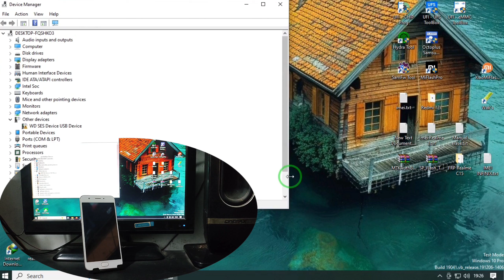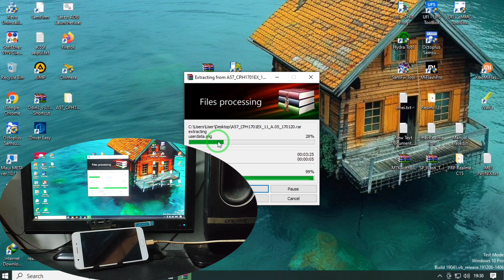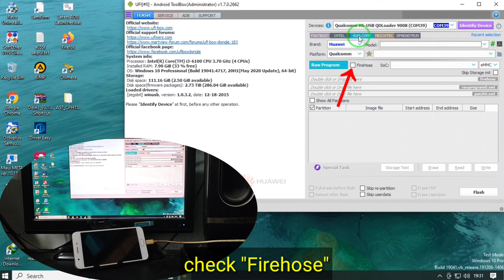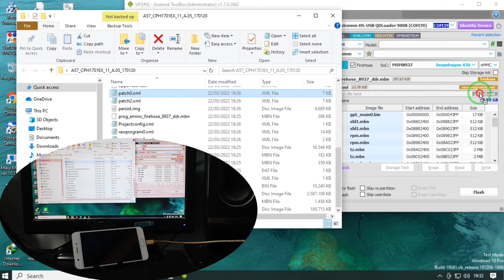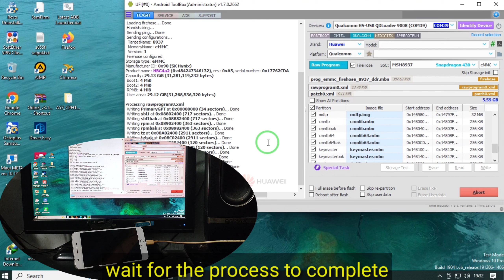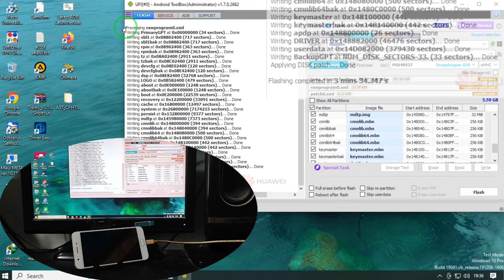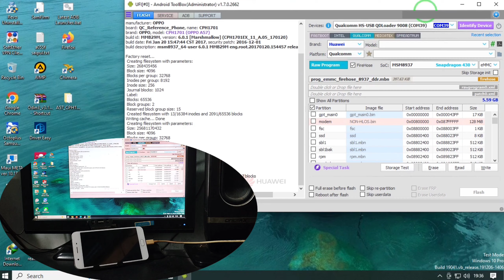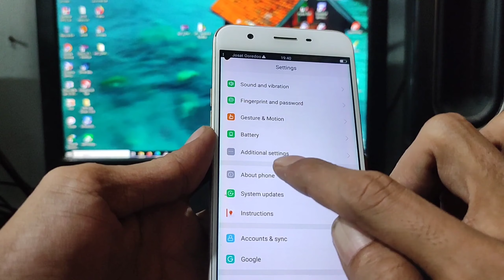Flash Oppo A57 (CPH1701) Via UFI Android toolbox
Flash Oppo A57 2016 (CPH1701) Via UFI Android toolbox.

Password: wonggaptek